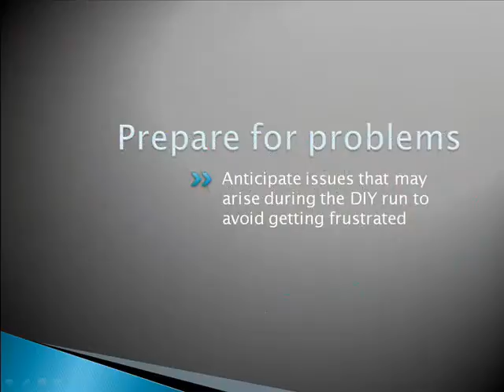Diy 101: Tips for Starting your Home Improvement Project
There is a growing throng of DIYers (a.k.a. do it yourself-ers) that prove creativity and resourcefulness outweigh fancy furniture. Taking from their cue, here are five take-aways that newbie DIYers must know before embarking on any project